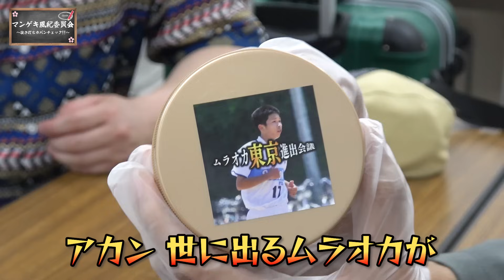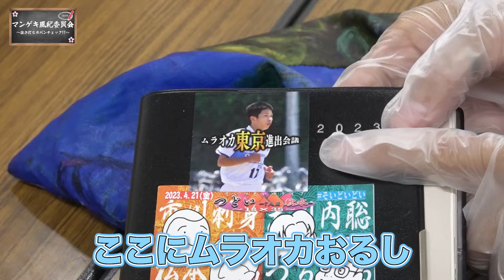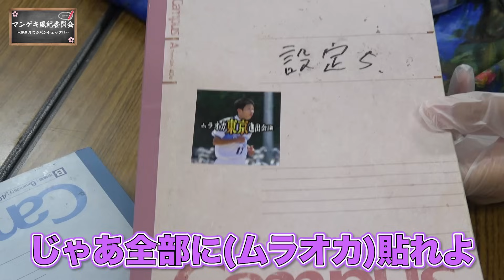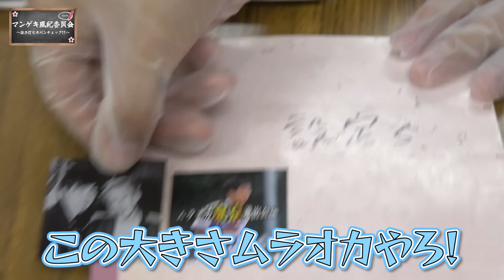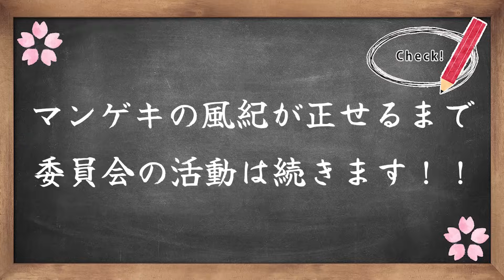【軟水】東京から実力派コント師襲来！あの芸人が大量に出てくる！【令和喜多みな実】【マンゲキ風紀委員】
抜き打ちカバンチェック第74弾‼

今回は軟水さんを取り調べ！

漫才劇場の風紀を守るため、
河野委員長が徹底的にカバンの中身を調査いたします！🔍

 【出演】
★河野良祐（令和喜多みな実）
趣味：マラソン/グルメ
特技：ボイスパーカッション

★大川内聡（軟水）
趣味：ポケモンカード /サッカー観戦/ドラマ見る
特技：ポケモンカード/軽い料理/軽いマジック

★つるまる（軟水）
趣味：サッカー/フットサル/ウイイレ/ラップ
特技：ゴールキーパー/フリースタイルラップ/長く寝れる